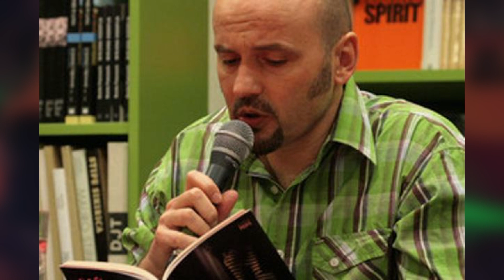NAŠA TV | USRED POLIGONA 2018.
Novinar: Marko Zeljko